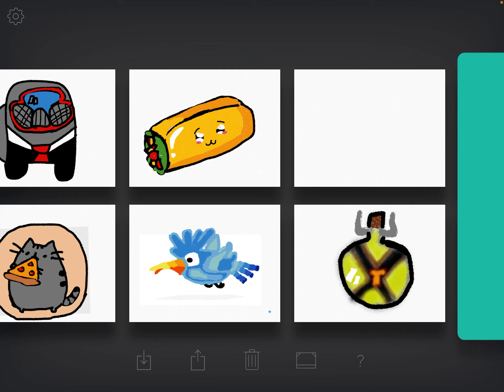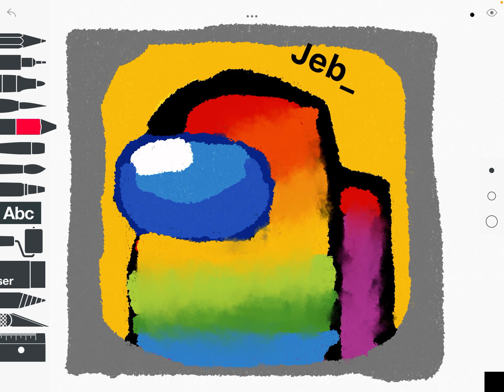iPad drawing Reminders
Look at EC's weird pictures